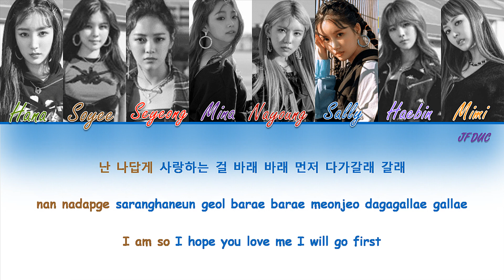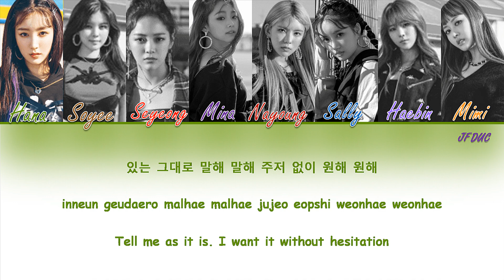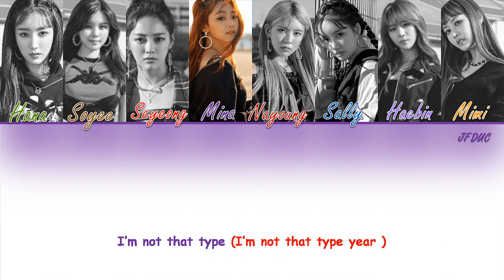GUGUDAN (구구단) - NOT THAT TYPE | LYRICS [Han|Rom|Eng]